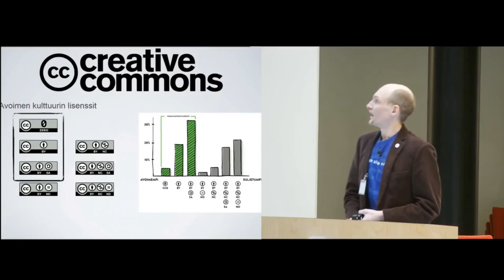Creative Commons -lisenssit ja avoin tieto - Tarmo Toikkanen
Tutkija Tarmo Toikkanen kertoo mitä ovat Creative Commons -lisenssit, miten tutkijan tulisi ottaa ne huomioon ja mistä löytää tietoa oikean lisenssin valintaan.